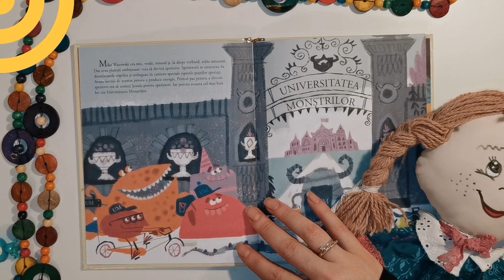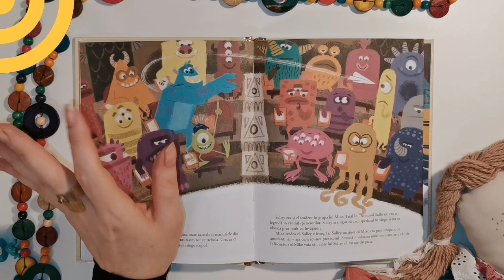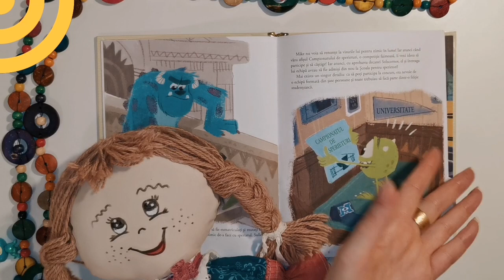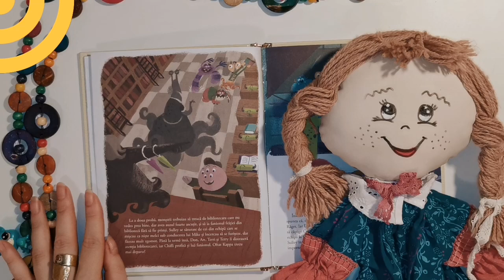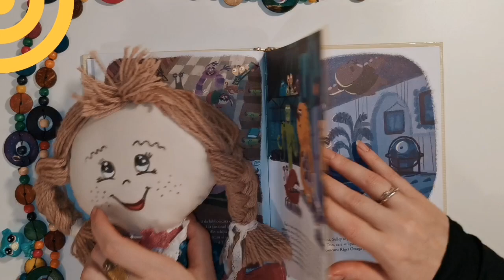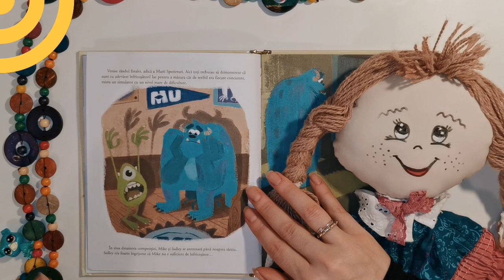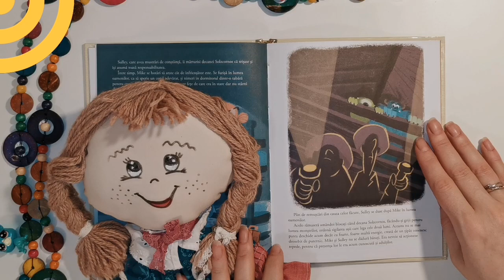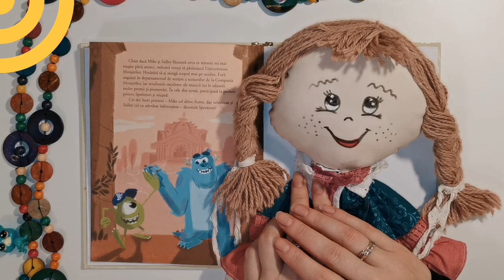Universitatea Monștrilor - Disney Pixar - Audiobook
Audiobook - Universitatea Monștrilor - Poveștile Disney Pixar

Căsuța de Povești a Ilenei